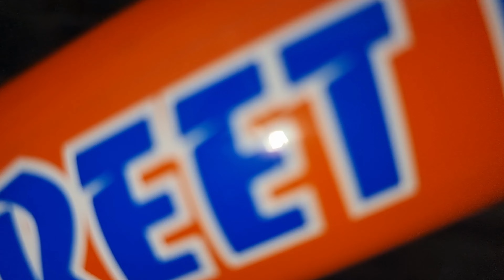SKYWAY STREETBEAT 1985